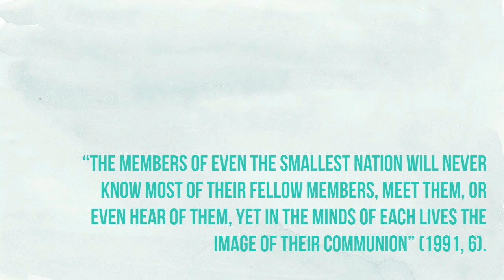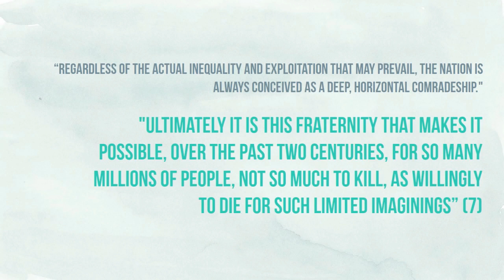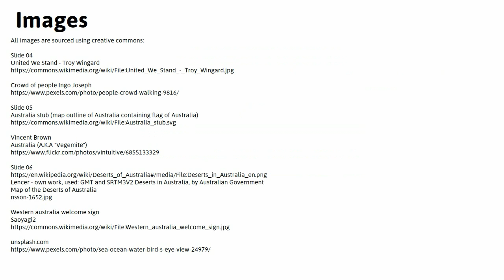Imagined Communities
A brief summary of Benedict Anderson's idea of imagined communities.